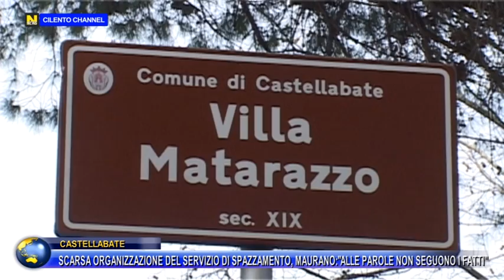CASTELLABATE SCARSA ORGANIZZAZIONE DEL SERVIZIO DI SPAZZAMENTO MAURANO ALLE PAROLE NON SEGUONO I FAT